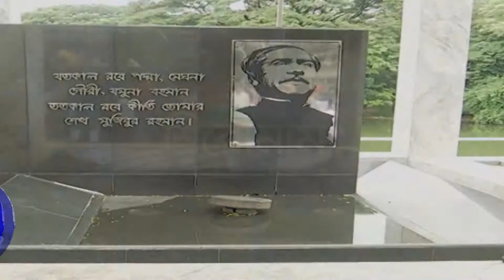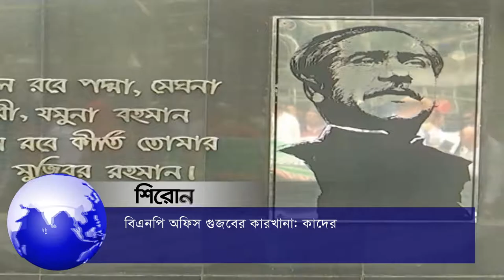আপনারা দেখছেন চ্যানেল কর্ণফুলীর রাতের সংবাদ। (২৭-০৭-২০১৯) লাইভ লাইক শেয়ার করে সাথেই থাকুন।